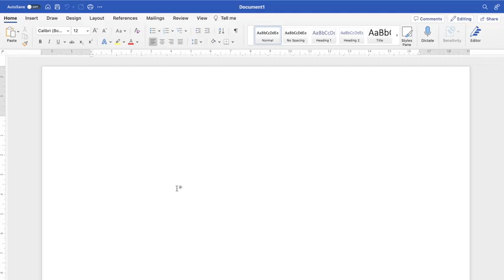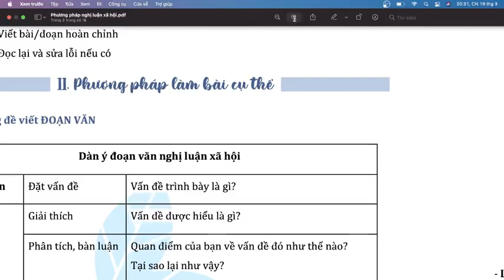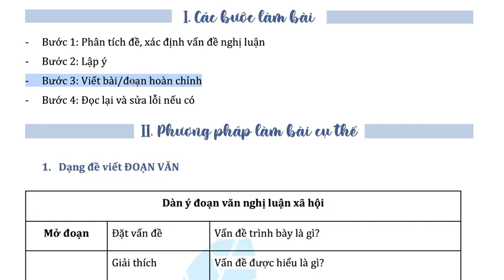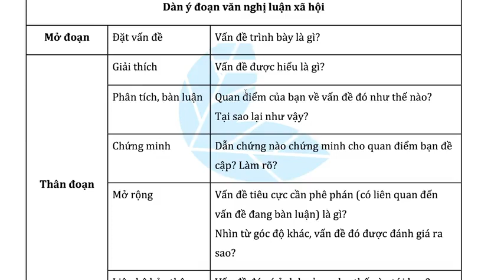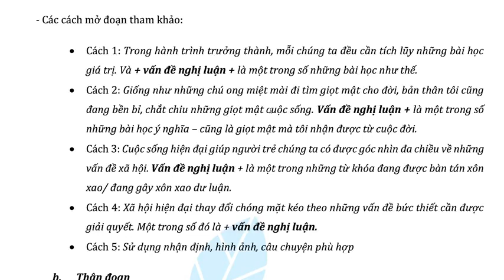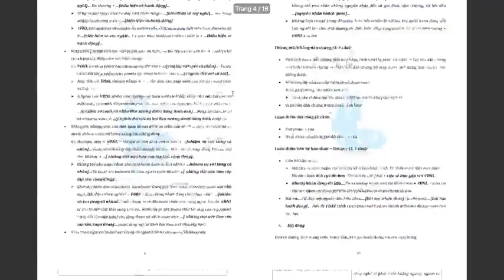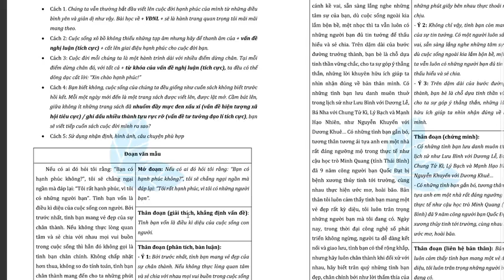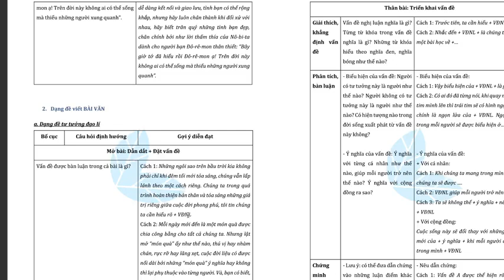LẤY LẠI "GỐC" NGHỊ LUẬN XÃ HỘI CẤP TỐC - HỌC VĂN CHỊ HIÊN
✨ Nhanh tay đăng ký Khóa NLXH để cùng chị Hiên ăn trọn 2 điểm phần này nha